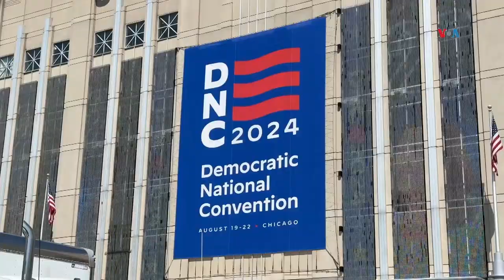Biden entrega la batuta durante Convención Demócrata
La Convención Nacional Demócrata arrancó con una jornada muy emotiva, encabezada por el presidente Joe Biden. Celia Mendoza está en Chicago.